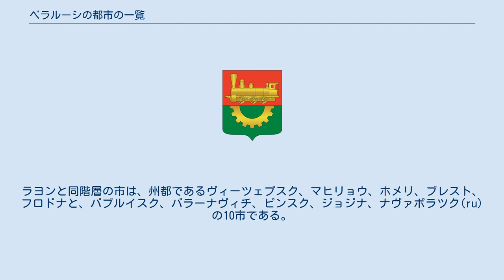ベラルーシの都市の一覧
ベラルーシの都市の一覧 ベラルーシの地方行政の一覧でもある。
 ベラルーシの市のうち、首都のミンスクは州と同階層（国のすぐ下）に位置する。
また、10市はラヨンと同階層（州のすぐ下）、残りの市は都市型集落等と同じくラヨンの下位区分に位置付けられている。
ラヨンと同階層の市は、州都であるヴィーツェプスク、マヒリョウ、ホメリ、ブレスト、フロドナと、バブルイスク、バラーナヴィチ、ピンスク、ジョジナ、ナヴァポラツク(ru)の10市である。
 （留意事項） 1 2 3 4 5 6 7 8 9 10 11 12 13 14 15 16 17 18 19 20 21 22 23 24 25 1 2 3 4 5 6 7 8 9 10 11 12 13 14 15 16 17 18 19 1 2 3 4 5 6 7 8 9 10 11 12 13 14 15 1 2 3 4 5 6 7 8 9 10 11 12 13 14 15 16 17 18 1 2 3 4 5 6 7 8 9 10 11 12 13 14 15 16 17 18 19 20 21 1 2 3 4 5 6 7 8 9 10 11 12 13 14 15